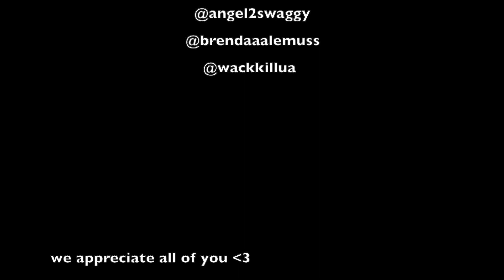IF I LOSE I WLL...(spike ball edition) -gag'n plays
Jony: @jonyb_21
Nesto: @ernxstooohhh
Jesse: @imastriker
Christian: @christian.torres12
Negron: @negritocutzz_
Sockjus: @sockjus_
Eman: @vro_eman
Jesse: @jflrzz
Topete: @__topete
Eric: @gen3ric_00
Gboy: @g_fadez
Wui: @13lui_
Make sure to follow us too,